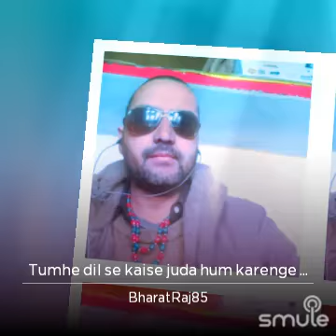Tumhe dil se kaise juda hum karenge....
Listen to me sing "Tumhe dil se kaise juda hum karenge (HD)" on Smule